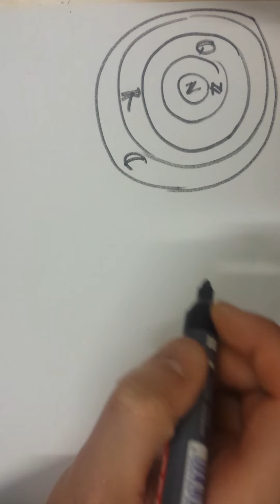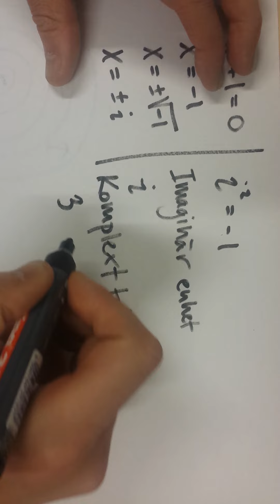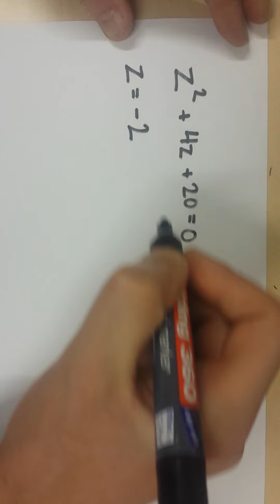Introduktion till komplexa tal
Hur uppkommer komplexa tal vid ekvationslösning och hur man kan åskådliggöra dem i ett komplext talplan.